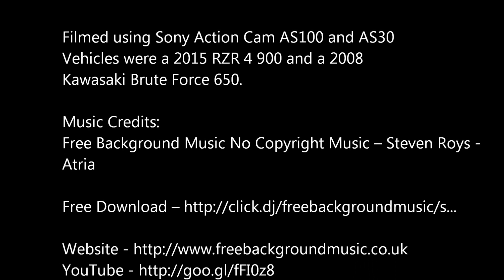St. Ignace ATV/UTV Trail Ride - Fall 2015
This is a video of some trail riding after the 2015 Trek the Mighty Mac event in St. Ignace, Michigan.

Filmed using Sony Action Cam AS100 and AS30
Vehicles were a 2015 RZR 4 900 and a 2008
Kawasaki Brute Force 650.

Steven Roys